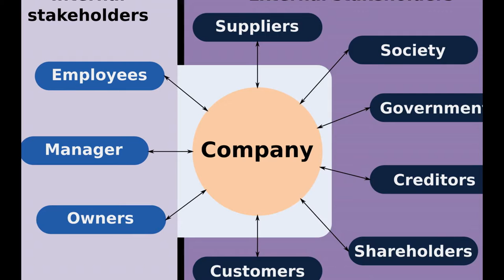Human resources responsibilities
Primary Responsibilities of a Human Resource Manager.Small Business Human Resources Human Resource Plans
Primary Responsibilities of a Human Resource Manager
by Ruth Mayhew, Demand Media
Similar to other department managers, a human resource manager has two basic functions: overseeing department functions and managing employees. For this reason, a human resources manager must be well-versed in each of the human resources disciplines – compensation and benefits, training and development, employee relations, and recruitment and selection. Core competencies HR managers have are solid communication skills and decision-making capabilities based on analytical skills and critical thought processes.

Overall Responsibilities
Human resource managers have strategic and functional responsibilities for all of the HR disciplines. A human resource manager has the expertise of an HR generalist combined with general business and management skills. In large organizations, a human resource manager reports to the human resource director or a C-level human resource executive.